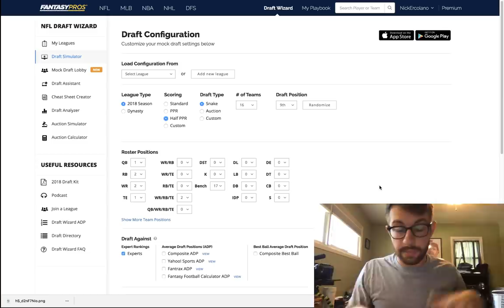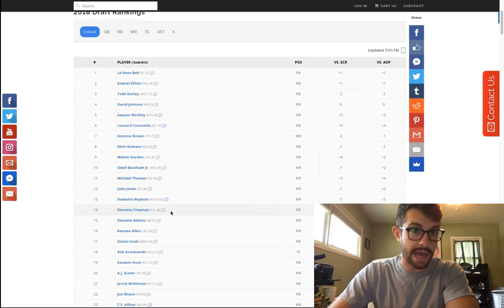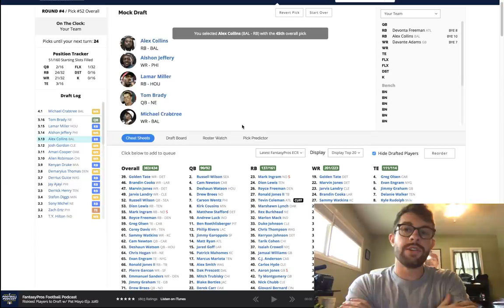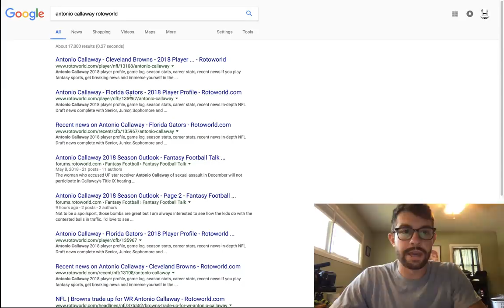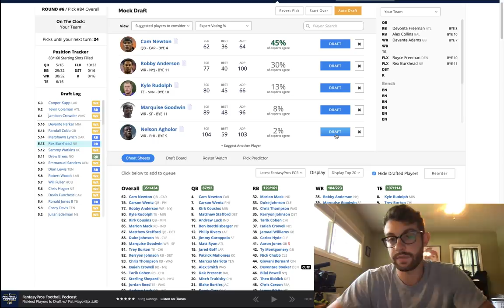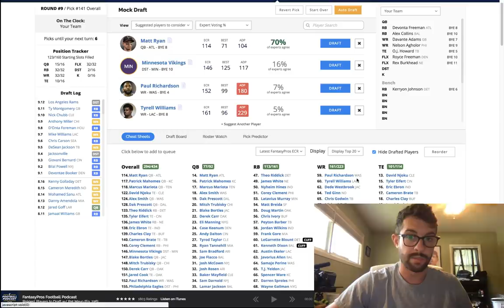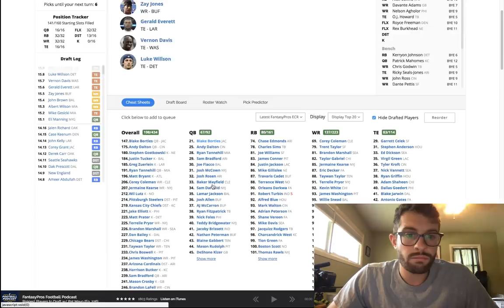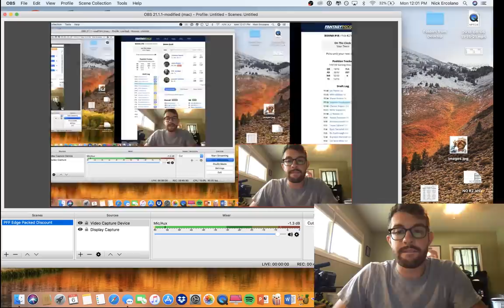16-Team PPR Mock Draft - 13th Pick | 2018 Fantasy Football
In Cancun right now w/ a marg in hand prolly shootin' my shot & getting turned down by a latina mami but u know it's contentszn so here's another 2018 fantasy football mock draft. We're going with a 0.5 PPR, 16 Team Mock Draft using the FantasyPros Draft Wizard software which is free to use and you can find I have the 13th overall pick, which is tricky in a 16-teamer, it left me debating between Devonta Freeman, Julio Jones, Michael Thomas, Keenan Allen, among others after Leonard Fournette and Melvin Gordon were off the board. I dive into a deeper strategy in terms of what I want to do at the quarterback and tight end position in deeper leagues. Enjoy!